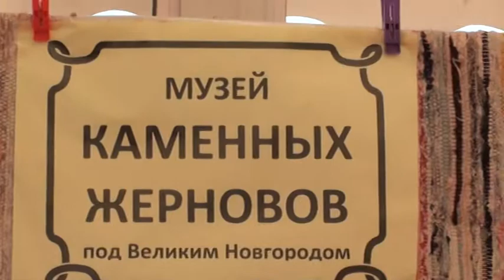Музей каменных жерновов. Великий Новгород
Сокольники. Выставка «Частные музеи России. Самородки России». 8 сентября 2019 г.